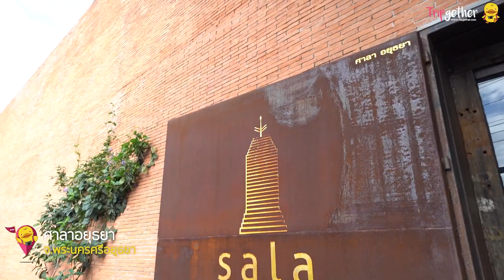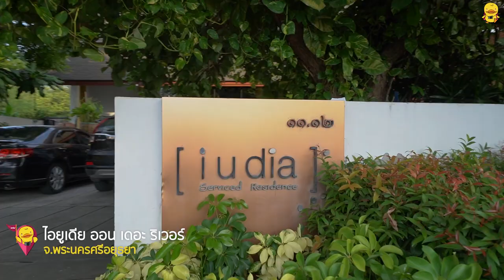5 ที่พักอยุธยา บรรยากาศดี 2021 | Tripgether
เที่ยวใกล้กรุงกันที่อยุธยา นอนพักผ่อนกันแบบฟินๆ กับที่พักที่คัดมาหลากสไตล์ หลายบรรยากาศ บอกเลยว่าจังหวัดนี้ไม่ได้มีดีแค่วัด! เก็บกระเป๋าแล้วไปนอนพักผ่อนชิลล์ๆ กัน!
👉🏻อ่านรีวิวฉบับเต็มคลิ๊ก
ติดต่อลงโฆษณา
🟤 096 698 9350 คุณแอปเปิ้ล